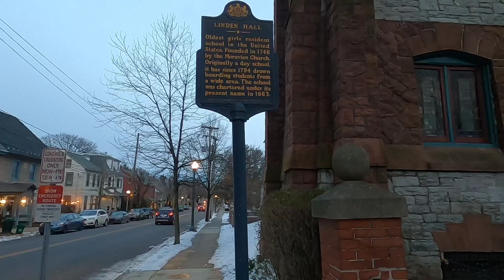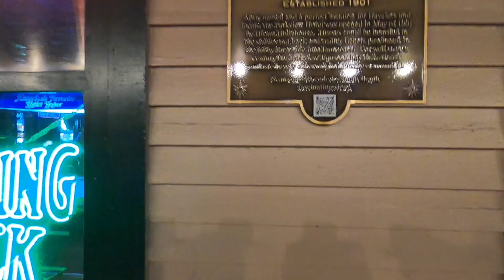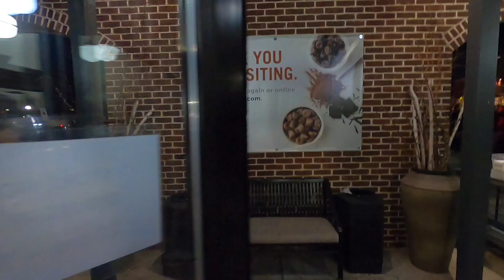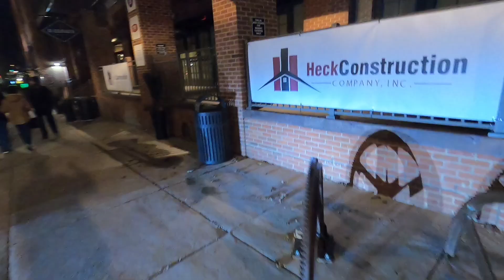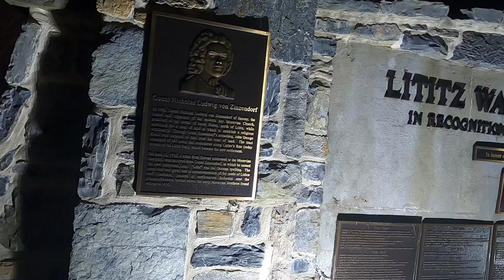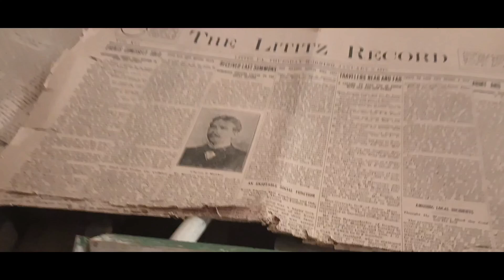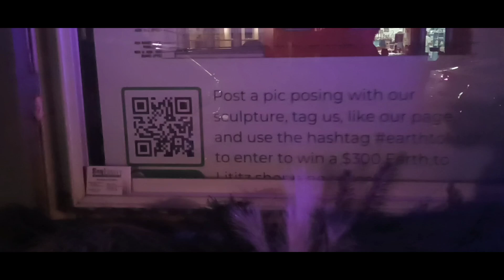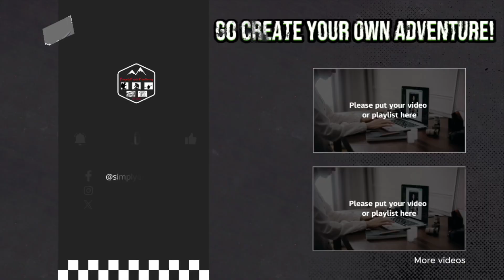Lititz Fire & Ice '24: Ice Edition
Fire & Ice fun spreads throughout the entirety of our historic downtown district. Sculptures will be displayed on Main and Broad Streets, as well as on Juniper Lane and at the entrance to Lititz Springs Park. Parking is available on the streets, as well as in parking lots situated behind our shops and restaurants throughout town. On the weekend, you’ll find available parking at the high school and middle school with an easy entrance to the park. Please be mindful not to use our church parking lots on Sundays.
Starting Friday the 16th at 4pm, the town will be glistening with freshly carved ice sculptures, and we’ll be ready to show it off. Take a stroll, shop the shops, eat at our local restaurants, and see the sculptures. You can watch carvers work throughout the day on Friday and by night Big Boy Brass Band will be filling the streets with music!
Giant sculptures are being carved yet again! A second round of giant ice sculptures will be carved in the park during our final Saturday – brand new for this year! We’re also focusing on artistry in all its forms, including performance art! Dancers will be on our main stage, provided by the event experts at Stray Production Services, in Lititz Springs Park throughout the afternoon on Saturday, the 24th.The heat is ON! This year’s fire show combines the thrill of fire with awe-inspiring acrobatics thanks to Miss Molly Dazzle. She’ll be on the Stray Production Services stage in Lititz Springs Park at 6pm and 8pm on Friday and 6pm, 7pm, and 8pm Saturday. Molly’s shows will run about 20 minutes each. On Friday, we’re adding music to the mix. In between Molly’s 6pm and 8pm shows, we’ll have a live band onstage! Arrive at 7pm to join us for a winter concert that’s totally dance-worthy!